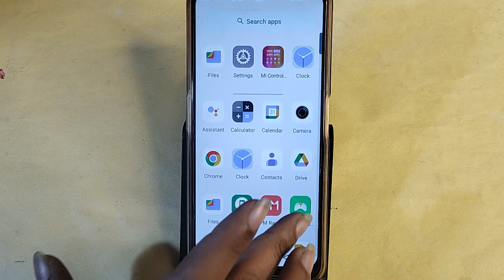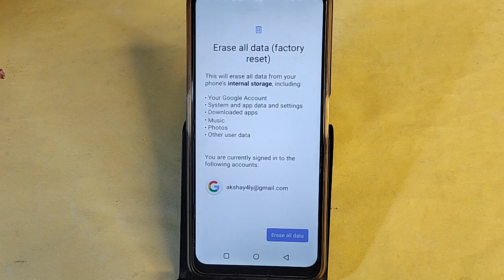Moto G64 5G me factory reset kaise kare, How to factory reset Moto G64 5G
Best powerful CPU under 10k

60-Inch Tripod with Bag

7 Socket 6A Extension Board